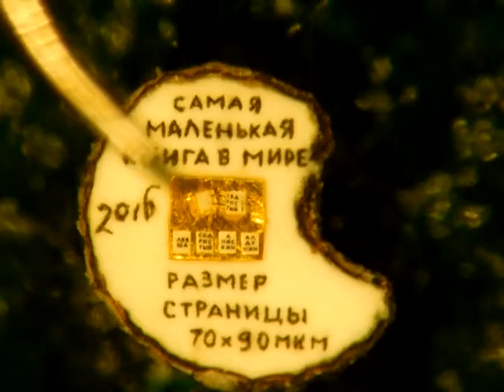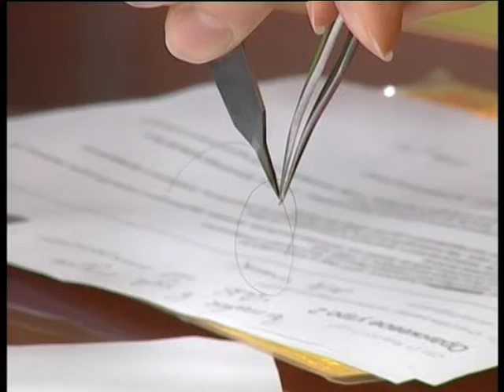Владимир Анискин // "Оранжевое утро" 31.01.17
В Художественном музее можно увидеть новые работы новосибирского “левши”, мастера микроминиатюры Владимира Анискина. Свои самые маленькие на земле изделия, многие из которых невозможно различить невооруженным взглядом, он создает вручную под микроскопом.